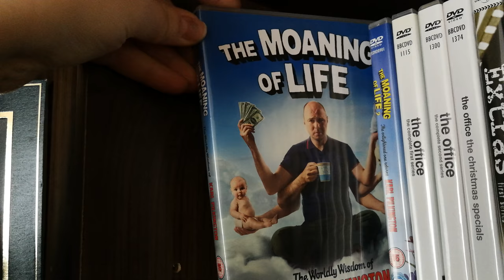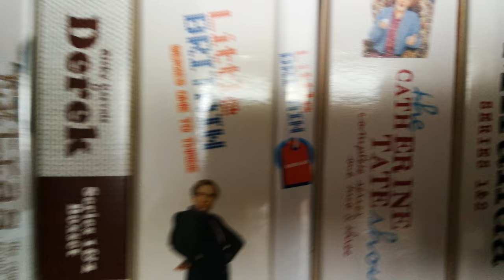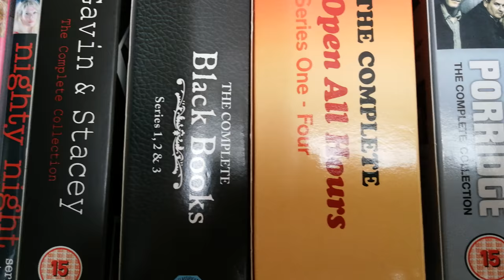My Dvd and Blu-Ray collection, TV shows pt1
My Dvd's and Blu-Ray', one shelf at a time.